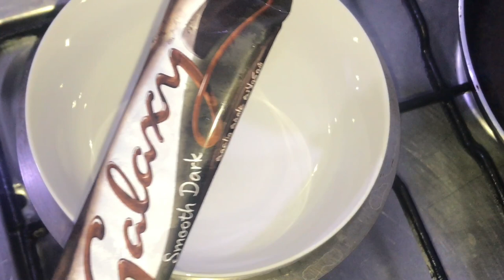Perfect Chocolate cake| വെറും 3 സാധനങ്ങൾ കൊണ്ട് oven ഇല്ലാതെ Chocolate Cake 💯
Chocolate cream cake,substitute for baking powder ‘

Oreo -7 packets (24 biscuits)

(Substitute for baking powder-2 tspn vinegar or lemon juice add 1/4 tsp baking soda)

Bake (40 -45 minuets )

Milk -4 tblsp